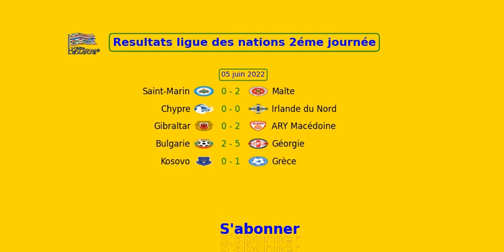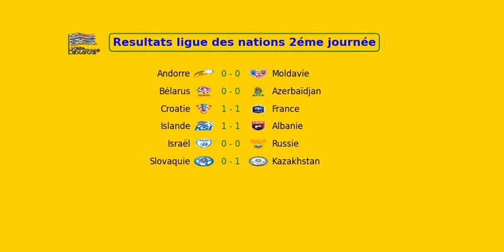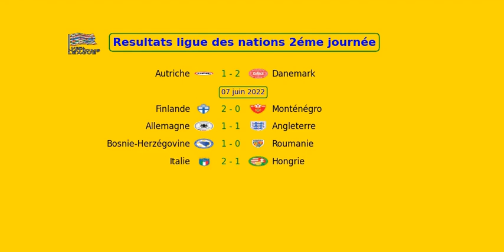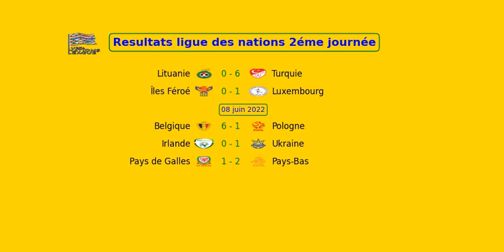Resultats de la ligue des nations UEFA 2022 2éme journée